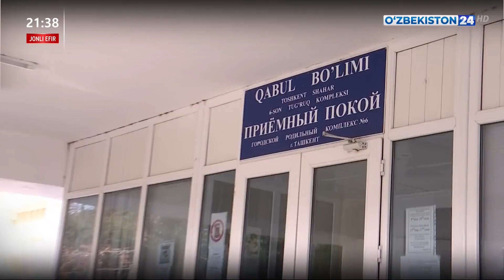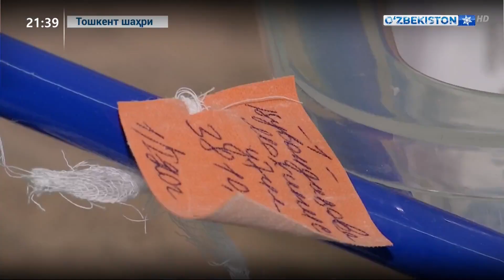Янги йилнинг илк чақалоқлари ҳақида